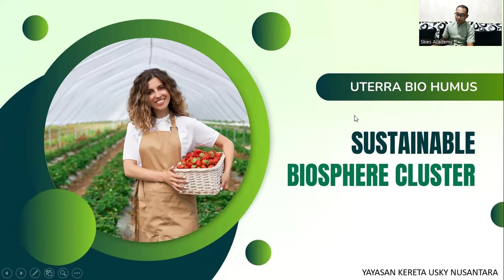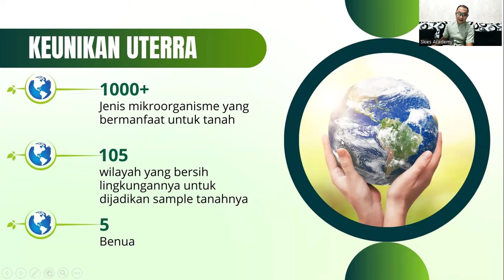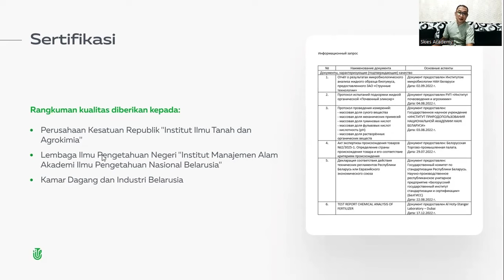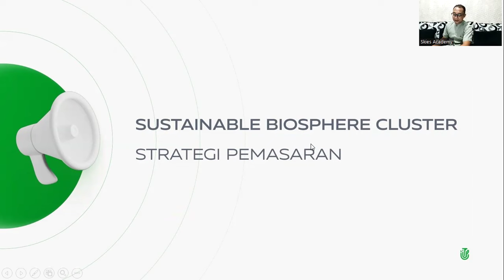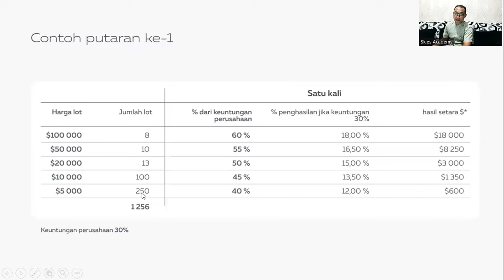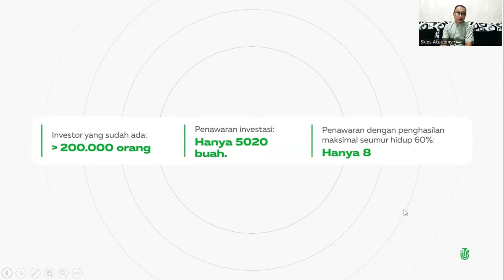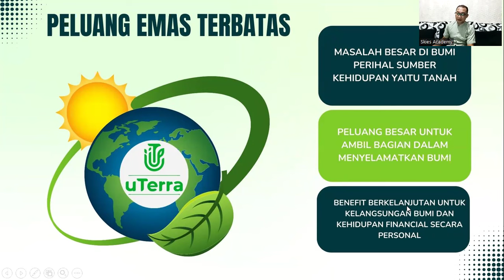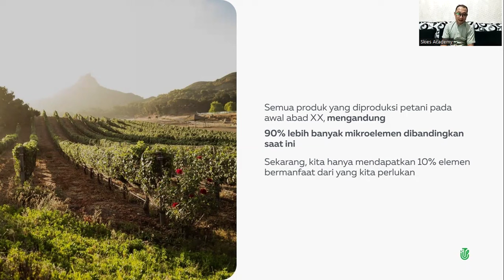6.05.2024, 16:15 МСК (8:15 PM WIB Indonesia) Julfa Yuan, "uTerra"